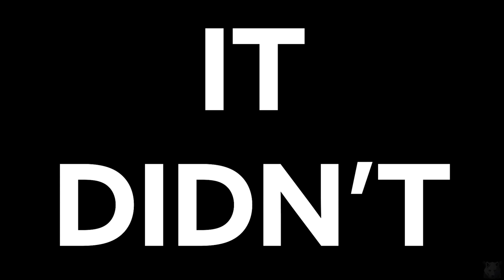Can I beat Dark Souls 1 while only leveling RESISTANCE?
Strength? HA. Dex? LAME. vigor? Never heard of it, all I need is RESISTANCE! today I answer the question can I beat Dark Souls while only leveling resistance??